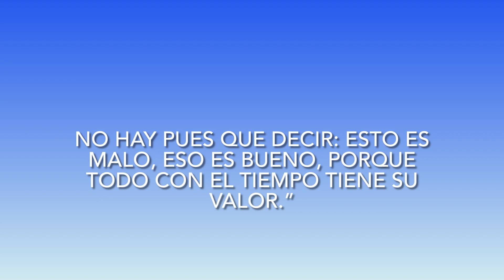DIOS ES AMOR, DIOS UNO ES.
La palabra lo dice todo Dios es uno y esta en todas las cosas, buenas y malas y si de lo bueno damos gracias, también hay que hacerlo en lo malo, porque todo tiene un propósito, bendito sea el Dios de Israel desde siempre y para siempre, gracias por tomarte el tiempo de leerme, bendito sea tu día 🙏.